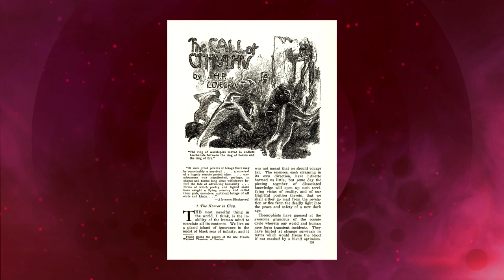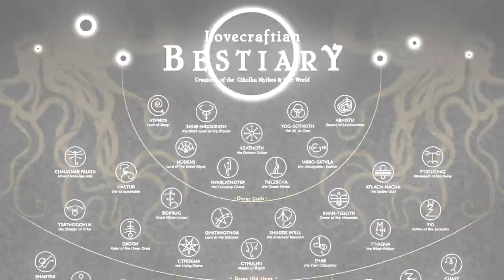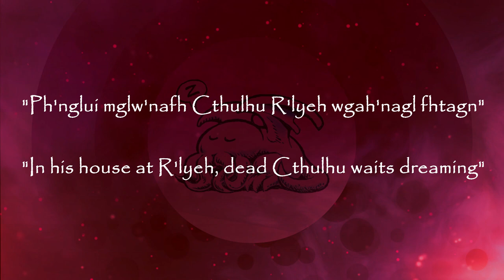أهل الشر: عالم كثولو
Intro by: Zyad Morsy
المصادر:
Artist Credits:
-Alex Ahad
-Astanael
-Aquilianranger
-Borja Pindado
-Claudio Bergamin
-GaudiBuendia
-Jason Engle
-Jason Juta
-Marc Simonetti
-Miklos Konya
-MoonSkinned
-Monsoontide
-Noemi Vari
-Richard Luong
-Trxpics
-Vincent Lebocey
-Walter Brocca